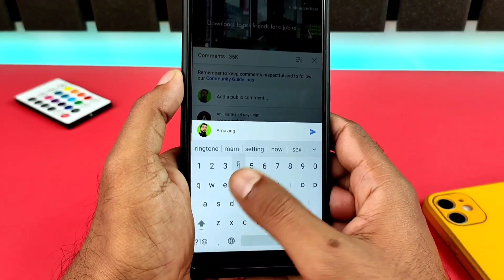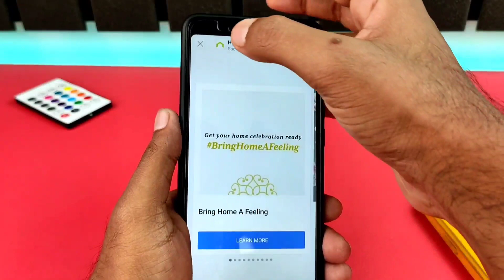Romantic Ringtone 💞 Love Ringtone Hindi Ringtone Love Story Ringtone 2023 Mp3 Ringtone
Romantic Ringtone 💞 Love Ringtone Hindi Ringtone Love Story Ringtone 2023 Mp3 Ringtone, Romantic Ringtone 💞 Love Ringtone Hindi Ringtone Love Story Ringtone 2023 Mp3 Ringtone